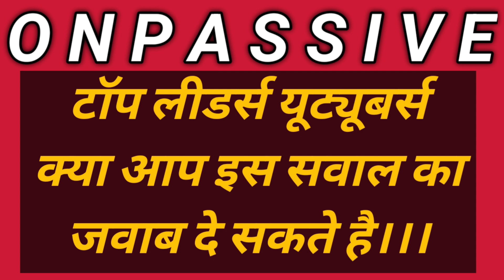Onpassive Leaders Youtubers Question 🔴 Onpassive New update 🔴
आप इस सवाल का जवाब दे सकते है।।। आज नही तो कल यह सवाल आएगा और इसका जवाब देना पड़ेगा।।

kya traffic package kharidna padega
Oconnect Targeted customer
How to sel Oconnect
on passive latest update
on passive me mahine ka kitna paisamilega
on passive taza jankari